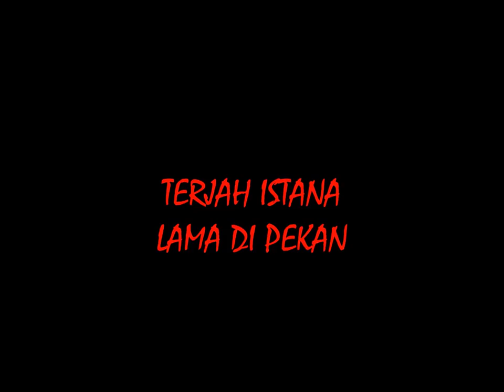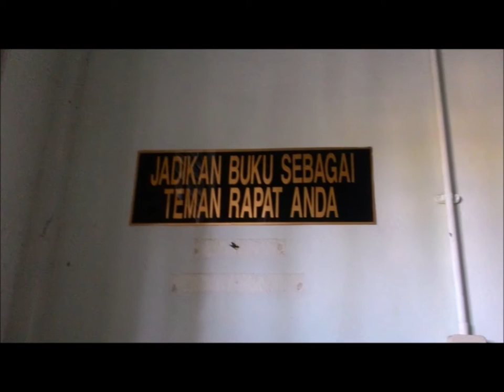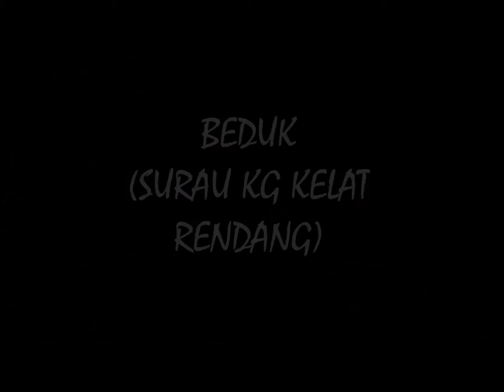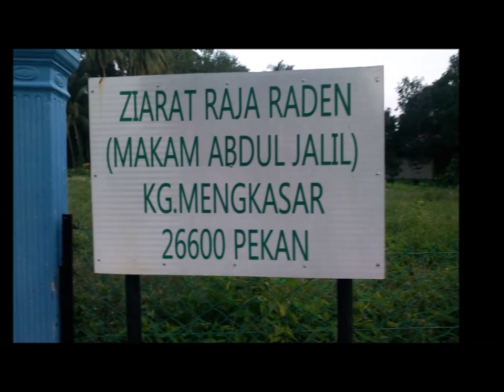ISTANA LAMA PEKAN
MPU3123
TITAS-DEGSYA11